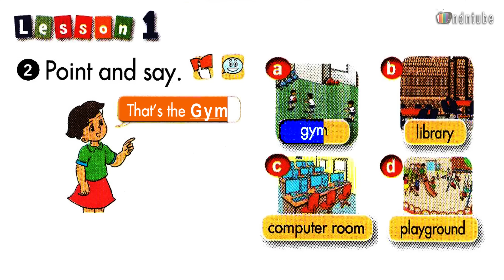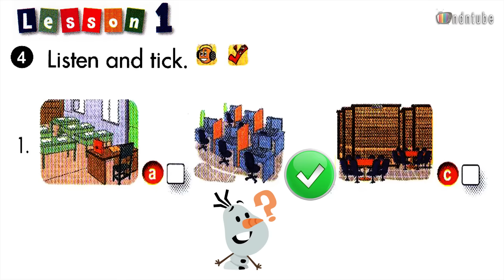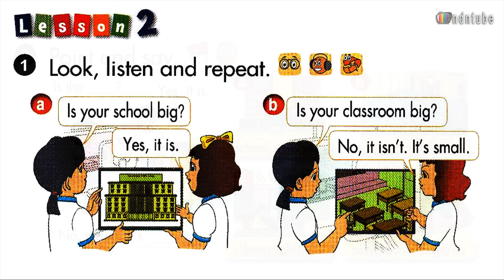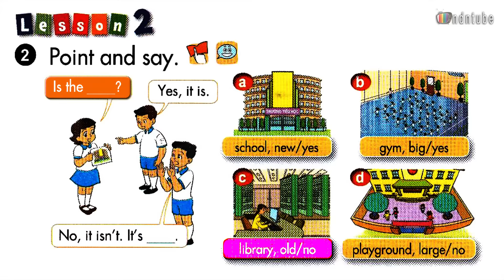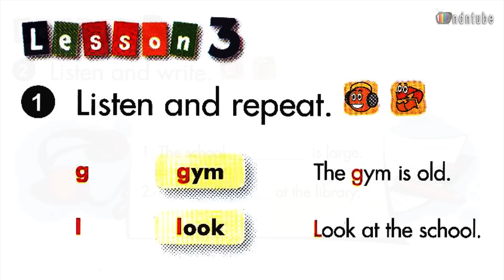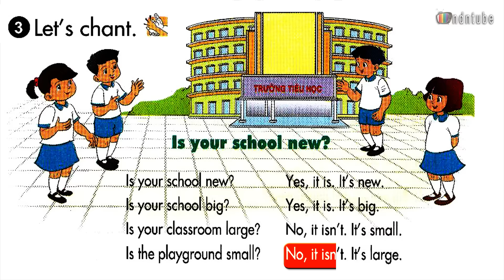Tiếng Anh Lớp 3: UNIT 7 THAT'S YOUR SCHOOL - FullHD 1080P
Trọn bộ Sách Giáo Khoa Tiếng Anh 3 biên tập sinh động với NOTE rất dễ theo dõi, mời quý phụ huynh Download về làm tài liệu học tập tham khảo cho các bé nhé: